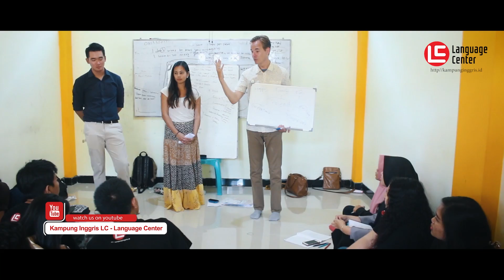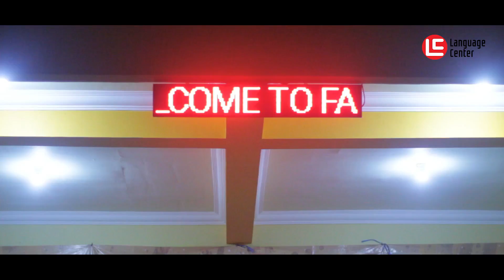Farewell Party Kampung Inggris LC Periode 25 Desember 2017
Meskipun ini adalah acara perpisahan tetapi farewell party Kampung Inggris LC Periode 25 Desember 2017 tetap berjalan dengan seru dan FUN.